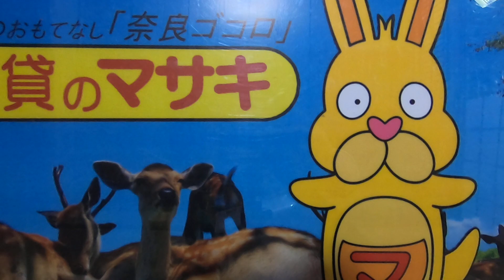6997 紀寺町貸家 ♪賃貸のマサキ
奈良市紀寺町にあります3Kの【紀寺町貸家】の紹介動画になります。